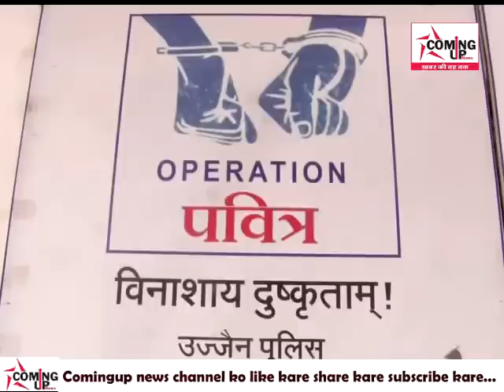IPS SACHIN ATULKAR ने की बेवफाई | बेरंग लौटी महिलाएं | इंतजार करना पड़ा महँगा...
ComingUp News --- थानों के चक्कर काटने वाले पीड़ितों को आज उज्जैन पुलिस के कप्तान सचिन अतुलकर ने भी चक्कर लगवाए। बता दे कि हर मंगलवार को थानों के चक्कर काटने वाले पीड़ितों की सुनवाई के लिए उज्जैन के पुलिस कप्तान के यहाँ जनसुनवाई लगाई जाती है जिसमे थानों के चक्कर काटने वाले पीड़ित जिले के पुलिस कप्तान से न्याय की गुहार के लिए पहुचते है। मंगलवार सुबह 11 बजे से कई महिला पुरुष उज्जैन जिले के एसपी सचिन अतुलकर से मिलने पहुचे थे लेकिन एसपर सुबह से ही मीटिंग में व्यस्त थे शाम को 5 बजे जैसे ही मीटिंग खत्म हुई एसपी अतुलकर सुबह से बैठे पीड़ितों से बिना मिले ही अपनी गाड़ी में बैठकर चले गए। जिसके कारण कई लोग अपनी शिकायत पुलिस कप्तान से नही कर पाए। जिस वजह से पीड़ितों को बैरंग लौटना पड़ा।